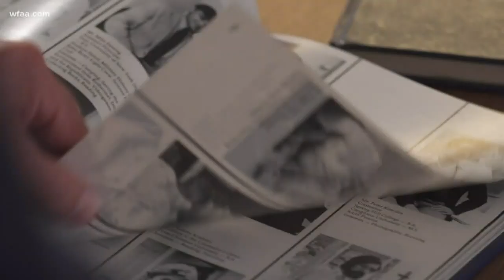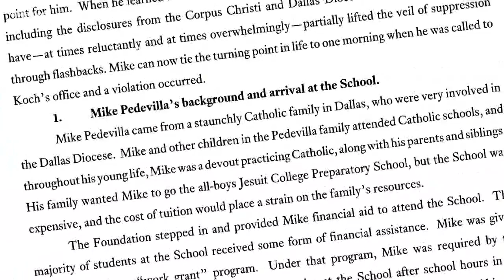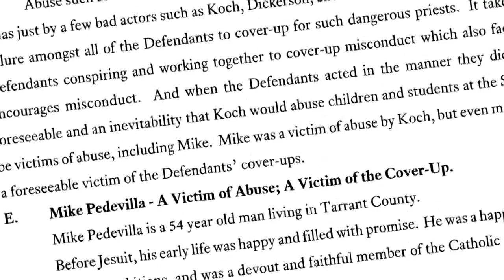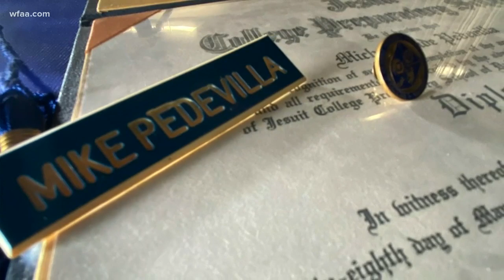Former Jesuit student accuses priest of abuse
"I wish these men were still alive to face what's going on now."